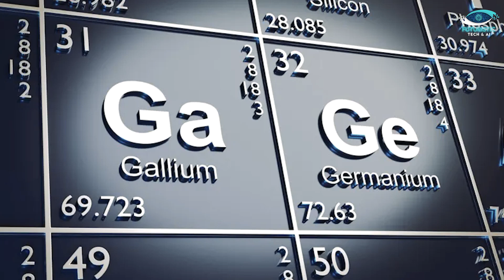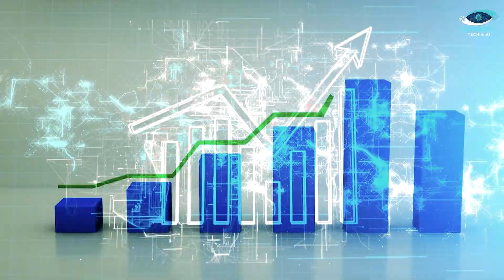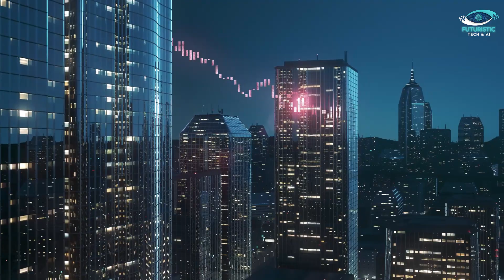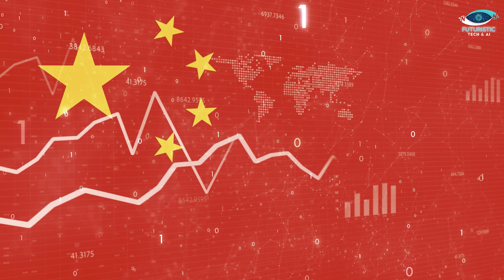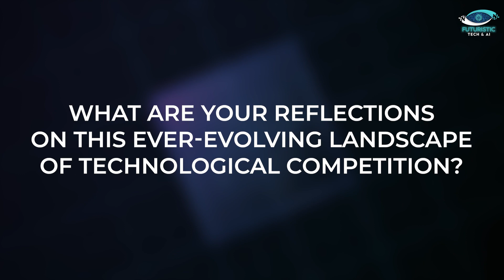Huawei 5G Chips Reshaped Global Technology | China Blockade to Breakthrough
Explore the extraordinary journey of Huawei's 5G chips in this video, as we uncover how they defied the odds to reshape global technology despite a challenging blockade. Discover the complex challenges faced by China's chip industry, the role of lithography machines, and the unexpected vulnerabilities of the United States. Huawei's audacious move with the Kirin 9000s chip ignited a revolution, hinting at a breakthrough in the 1079-day chip blockade. This video offers a compelling insight into the resilience of China's tech industry and the shifting global landscape.

About Video:
In this captivating video, we embark on a journey through Huawei's groundbreaking triumph in the realm of 5G chips, witnessing the transformation of China's tech resilience from blockade to breakthrough. With powerful insights into the challenges faced by China's chip industry and the role of geopolitical pressures, we explore how Huawei's audacious move with the Kirin 9000s chip sparked a potential revolution in 5G chip mass production. Unveiling the motivations behind the suppression of China's semiconductor industry, we shed light on the role of vital components like lithography machines and the unanticipated vulnerabilities of the United States.

As we delve into the resilience and growth of China's tech sector, we witness the nation's defiance of external threats, paving the way for a new era in the Chinese chip market. The shifting landscape, including ASML's surprising appeal for cooperation, offers intriguing perspectives on the dynamics of global tech collaboration. Moreover, the video highlights the importance of international cooperation and its impact on technological competition in our interconnected world.